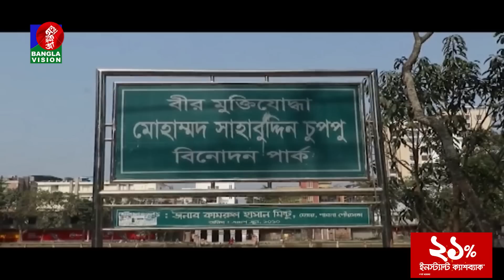সন্ধ্যা ৬টার বাংলাভিশন সংবাদ | Bangla News | 12_February_2023 | 6:00 PM | Banglavision News